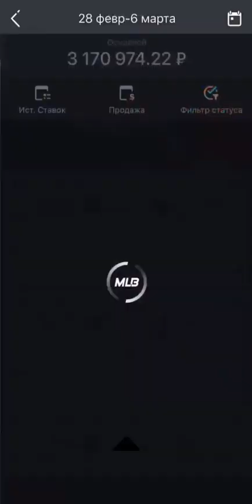Лучшие сторис Sports Videos ◔ (@15cek) подборка 🔥 от Undelete News за 10.03.2020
Sports Videos ◔ - ТОП новых 🔥 Instagram Stories (@15cek)